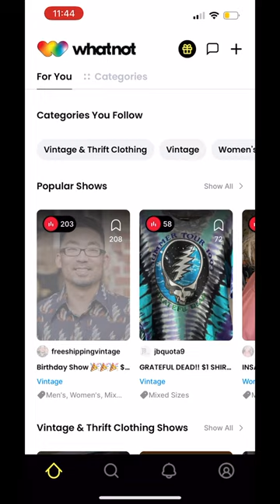Shop my LIVE Closet Sale on Whatnot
Shop my closet LIVE on Whatnot 7/6 4:45 EST.

It really helps me to know what kind of videos you like. Thanks!